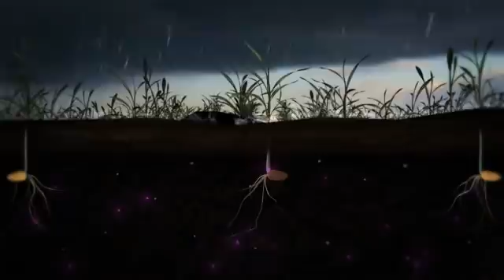MicroEssentials® - "Fusion" Television Commercial -- Canada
MicroEssentials® is the next generation of fertilizer, designed to meet the needs of your advanced farming technology. Through our patented Fusion™ process, MicroEssentials combines vital nutrients into one uniquely formulated, nutritionally balanced granule creating a single source for balanced crop nutrition.